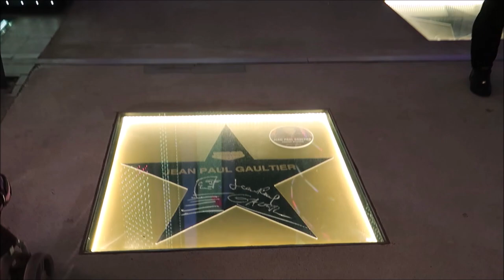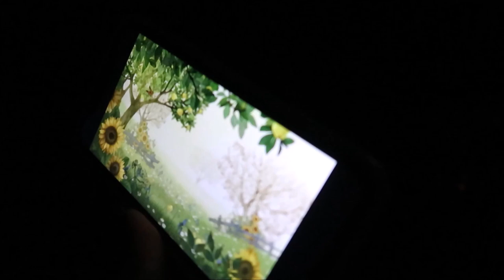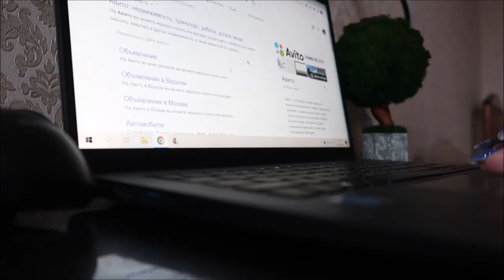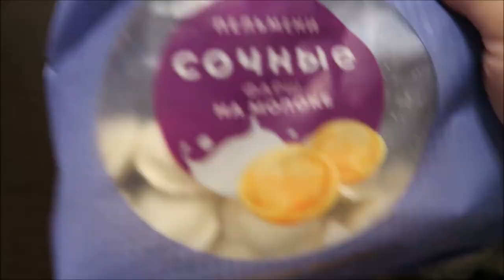VLOG: ГУЛЯЕМ ПО ВЕГАСУ / ОПЯТЬ ОДНА С ДОЧКОЙ / ПЛАНЫ НА ЛЕТО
Досочки: @doski_handmade
Мой Инст: @chugunova_official